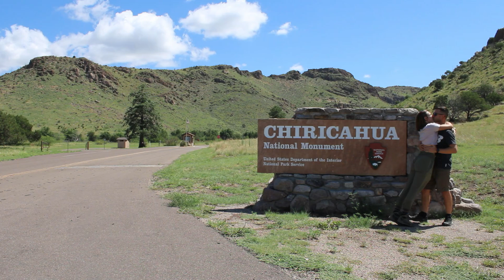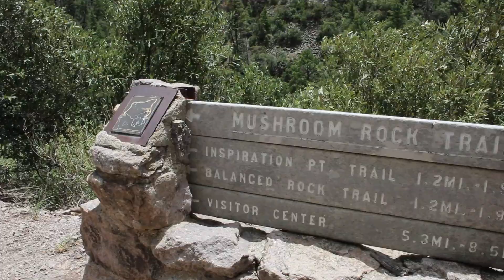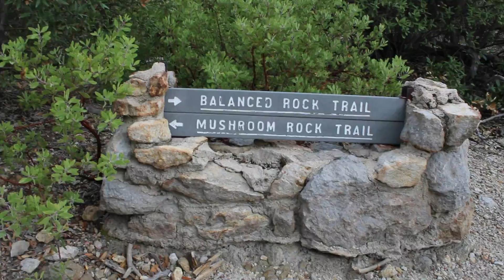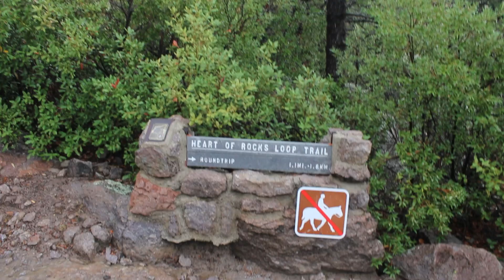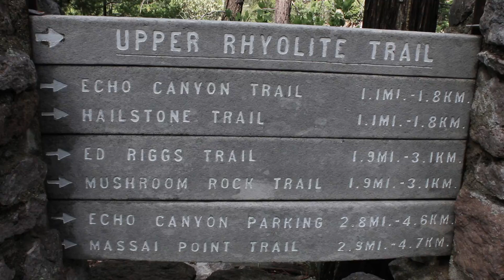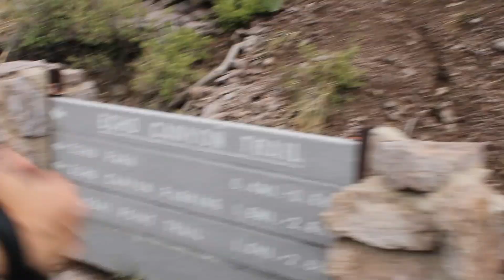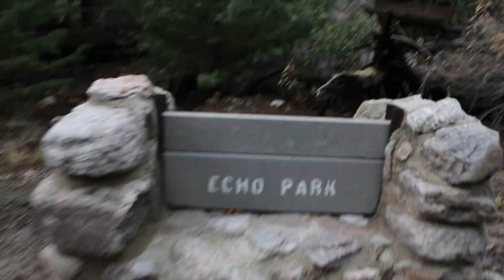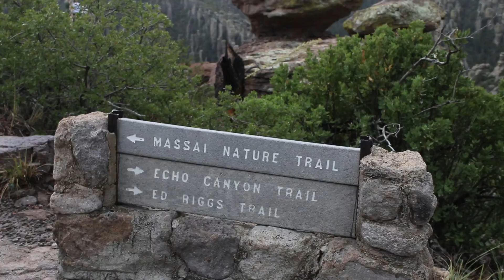WE DID NOT EXPECT THIS!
Hiking the Big Loop at Chiricahua National Monument 🥾 WE HAVE NEVER EXPERIENCED A SITUATION LIKE THIS! Come along with us while we go through the ups and downs of a 10-mile hike when it starts to storm. ⛈️

ABOUT US:
We’re Sam And Dylan, a couple from the Midwest who have a plan to quit their 9-5s to travel full-time this October! Our goal is to visit 30+ countries before we’re 30! Like many, we have worked hard to prioritize travel as part of our lifestyle. We believe that traveling fosters our understanding, creativity, and explorative selves.

Our favorite ways to experience the world are slow travel, community involvement, food tours, local festivals, and unique adventures! We love to post road trip routes, travel tips, and gear recommendations. No pressure, but we would love to see you there! Where should we go next?!

TIMESTAMPS:
00:00-00:50 Intro
00:50-07:45 About Chiricahua/The Drive
07:45-13:43 Hike to Inspiration Point
13:43-17:52 Caught in a Monsoon! ⚡️
17:52-23:27 Heart of Rocks Loop
23:27-26:51 What's This Trail Called?
26:51-27:53 The Ascent
27:53-31:11 Echo Canyon Trail
31:11-33:55 Massai Point Trail
33:55-35:12 WE MADE IT!!!

OTHER  LINKS.
📖 Become A Better You Abroad E-Book